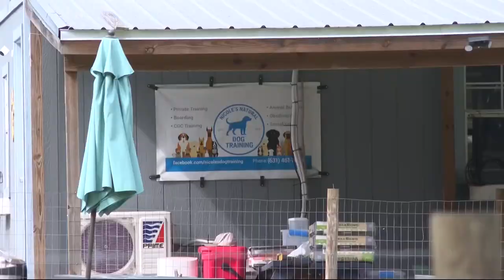Bodycam video sheds light on scene where 12 dogs died after AC failure in North Florida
The owner of Nicole's Natural Dog Training in Columbia County said in a video on her Facebook page that an air conditioning outage led to the death of 12 dogs.